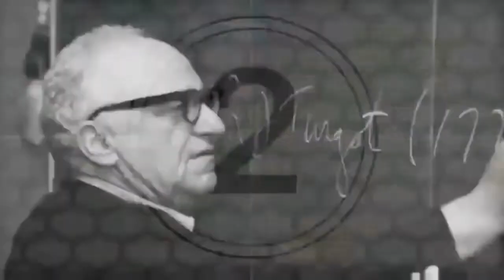Mark Eglinton, Author of No Domain, The John McAfee Tapes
Especially for anyone who is still able to post videos on YouTube or Facebook, please rip and repost this important video wherever you like!

HOMEFRONT BATTLE BUDDIES - A community of veterans heping veterans in all the ways government failed us